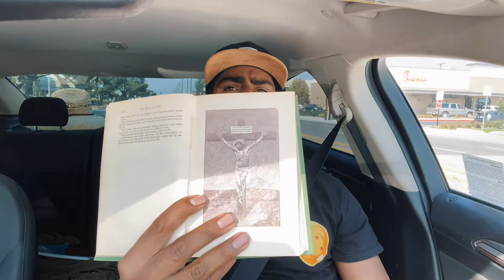Proverbs 4:18 “The Light Gets Brighter and Brighter...”